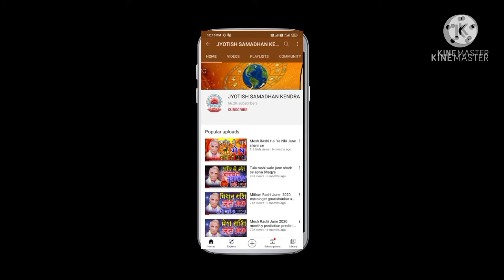Singh Rashi 28 Se 3 Apirl 2021 Saptahik Rashifal weekly horoscope 2021 April साप्ताहिक राशिफल 2021